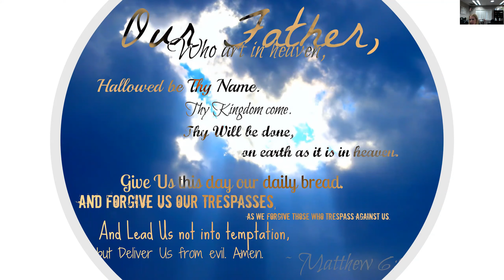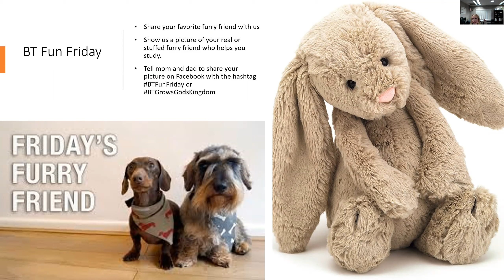4/15/2020 Morning Announcements